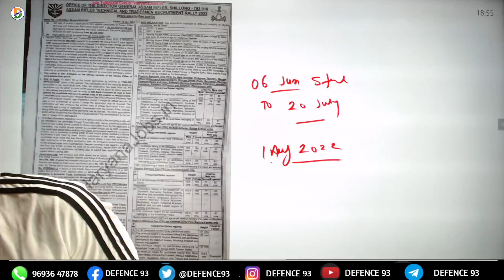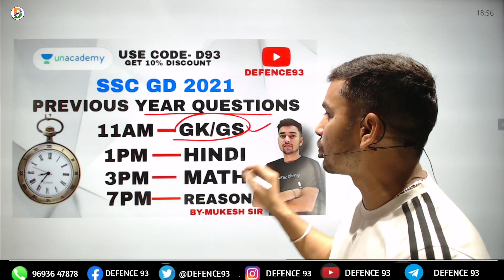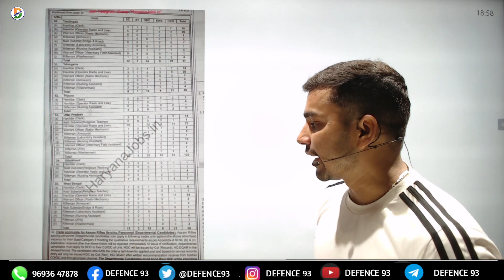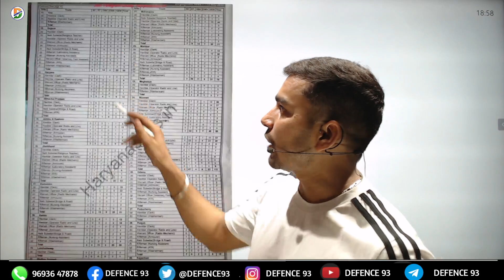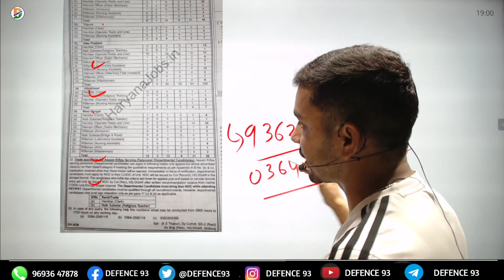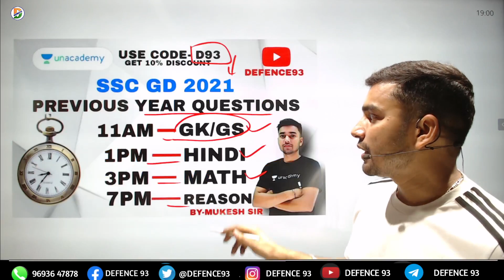Good New Assam Rifles Recruitment Rally 2022 By-Defence93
Use my code (D93) and ask for Unlimited Doubts

Enroll Code Unacadmey :- D93

Hello friends
Jai Hind

assam rifles recruitment rally 2022  full  information   || watch my video and collect full information.